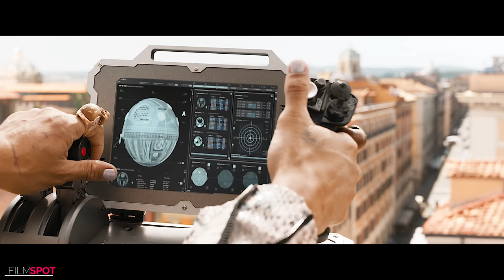FAST X FAST AND FURIOUS 10 : 10 Minute Extended Trailer (4K ULTRA HD) NEW 2023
all new new trailers for Fast X Fast And Furious 10 in 4K ULTRA HD Quality Starring Vin Diesel

Plot : Dom and his crew must protect their family from Cipher, who now joins forces with Dante, the son of drug kingpin Hernan Reyes, seeking revenge for his father's death.